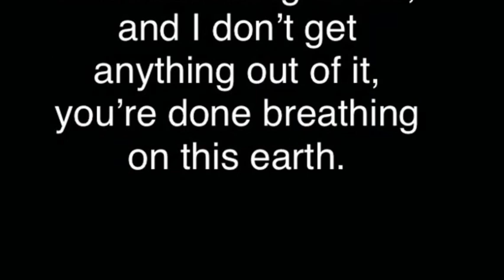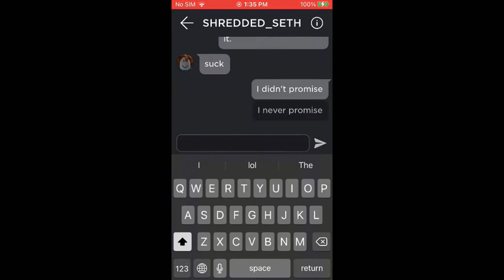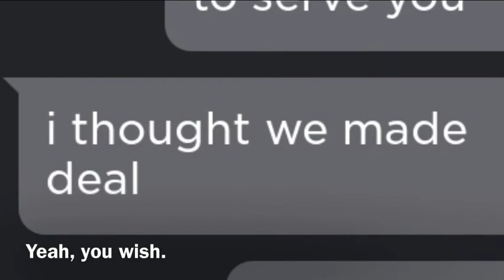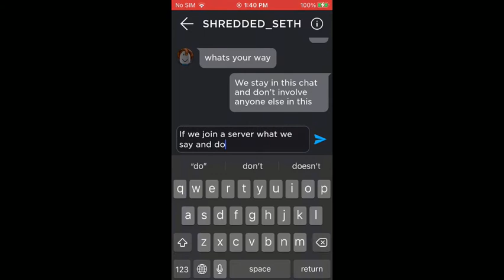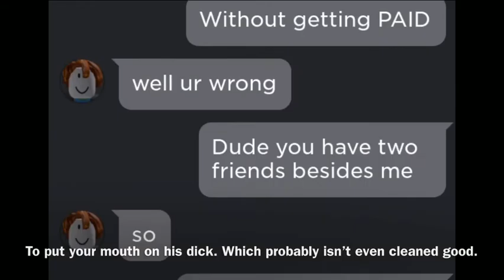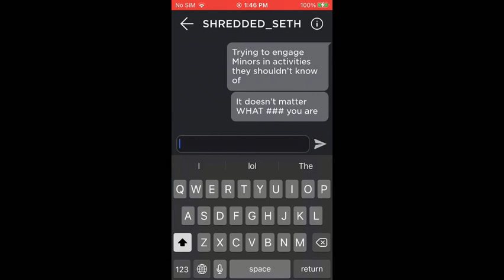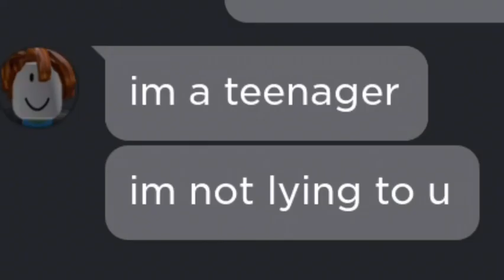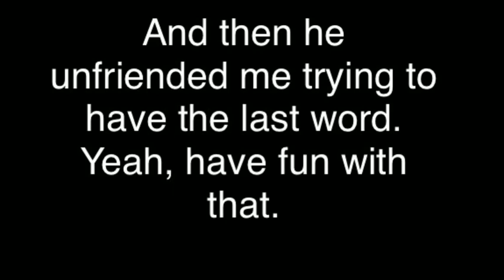Exposing An Online Dater On Roblox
So I edited this video of me having a conversation with this dude. It’s funny lol